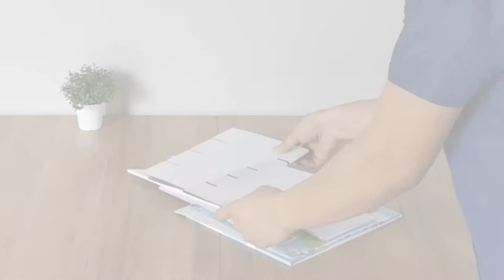How To Assemble Zebra Kokoro Counter Display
Have you just ordered a large quantity of Zebra Kokoro and receive a counter display that's not yet assembled? 🤔
Here's how to assemble your Zebra Kokoro's counter display step by step!